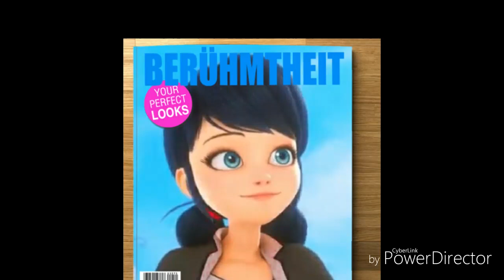Berühmtheit 2 (versuch 3)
Hey leute ich weiß woran es lag und jetzt müsste es bei allen gehen

-KEINE MUSIK-